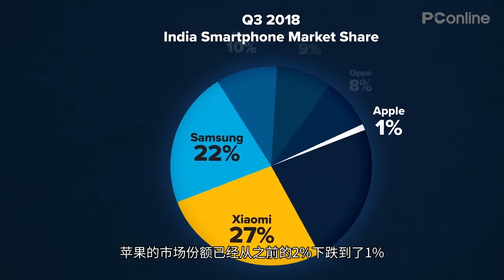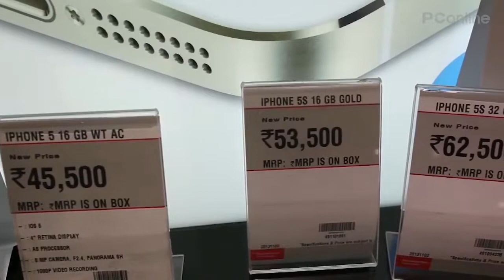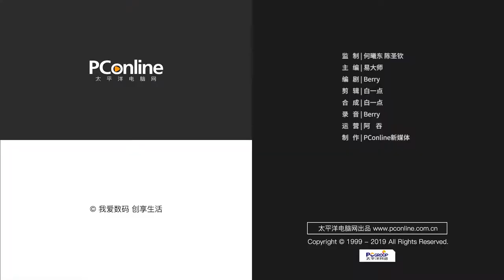【PConline】苹果在印度一再受挫，到底是谁抢走了市场份额